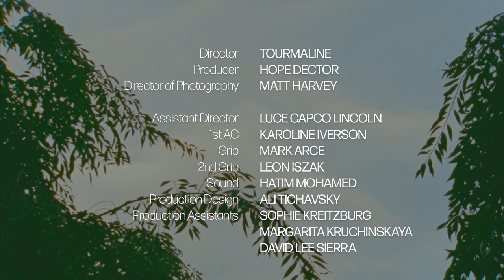The Beginning of a Dream: A Film by Tourmaline for Trans Justice Funding Project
In 2022, the Trans Justice Funding Project and BCRW released “The Beginning of a Dream,” a new short film by Tourmaline. The film depicts a community of artists and activists who, over the last decade, have built a new funding model led by trans people to support trans artists and activists with trust in their vision and commitment to their living legacies–as people and change-makers.

The Trans Justice Funding Project moves money to trans-led grassroots groups across the United States and U.S. territories, prioritizing Black, Indigenous, and people of color-led groups, groups in rural areas, and other typically under-resourced communities, and grant-making decisions are made by a panel of community members. As former grant-makers and grantees, the artists and activists featured in this film reflect powerfully on the work of dreaming and materializing a community’s future and carrying its collective past through the present.

CREDITS___________________________
Director TOURMALINE
Producer HOPE DECTOR
Director of Photography MATT HARVEY

Assistant Director LUCE CAPCO LINCOLN
1st AC KAROLINE IVERSON
Grip MARK ARCE
2nd Grip LEON ISZAK
Sound HATIM MOHAMED
Production Design ALI TICHAVSKY
PA SOPHIE KREITZBURG
PA MARGARITA KRUCHINSKAYA
PA DAVID LEE SIERRA

Editor HOPE DECTOR
Assistant Editor MARGARITA KRUCHINSKAYA
Colorist MARIKA LITZ
Re-Recording Mixer ISAAC DERFEL
Music TENDER BOIS CLUB

BROOKLYN BOTANIC GARDENS
CRISTINA HERRERA
ELIZABETH REINA-LONGORIA
JANET JAKOBSEN
JEN MAYER
JEN RHEE
NICO AMADOR
NORA CARVAJAL
PREMILLA NADASEN